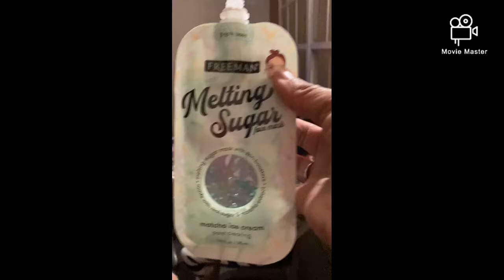Mh’nya Burberry theme Bday party... Burberry plaid